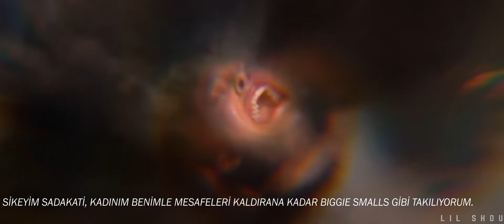GHOSTEMANE - POLARIS [TÜRKÇE ÇEVİRİ]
ANAKIN IS GONE...

LYRICS
Pardon my soul (Pardon my soul)
Welcome to the end of the rope
Here I am alone, wrote a note? No
Going back, I am the one to atone
Throw them motherfuckers off the lifeboat
Water fill their lungs till they won't float
Sink to the floor till you can't sink no more (Sink to the floor)
God left me on read
What is so wrong with me that I can't get him to tell me the way?
Fuck faith like I'm Biggie Smalls till her walls get swole, I'm an animal, a hand up on her mandible
Fuck faith, fuck faith, fuck faith, fuck!
I'ma pave my own way, then I'll never give a bit of credit to a deity, or nobody but me